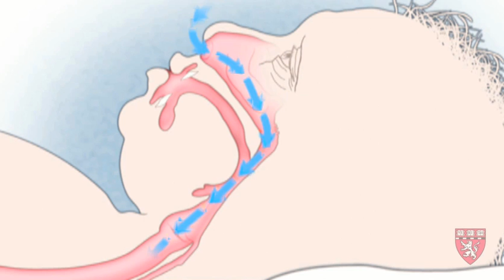What is Sleep Apnea—Jackie's Story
This video is one in a series that explains the diagnosis and treatment of sleep apnea.